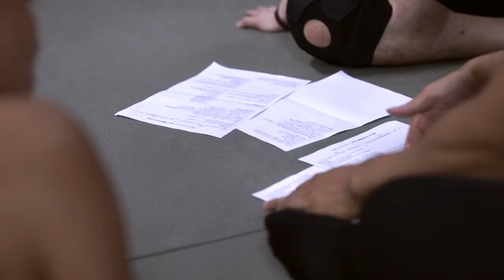【職業摔角】健人蓋伊X惡王KAZUYA / 無處可逃的地獄擂台!│健人腳勤｜2018ep31